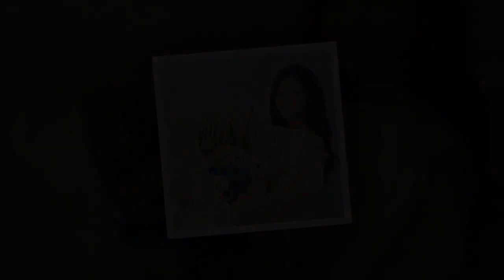Kim Yoo Jung Instagram❤